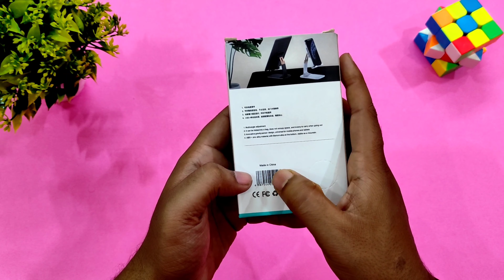Desk Phone Holder || Best Mobile Holder Under 100 ₹ || Unboxing & Review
Hello friends.

Aj ki is video me mai unbox krne wala hun ek phone desk holder.

As I'm new to this YouTube industry, I expect your support to grow.

Your Support is Incredible & Your Small support could accomplish a big dream|||

Unboxing World
My name is Ashish. On this channel I provide you latest reliable information on upcoming technology which includes Mobile Accessories and other gadgets.

Unboxing World is one of the fastest growing Youtube Channel that features daily videos on Gadet Reviews & Unboxing Videos.